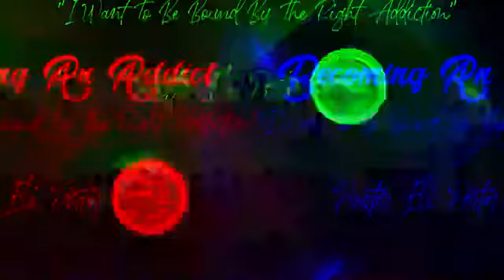Becoming An Addict | Pastor Eli Porter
P R A Y E R   R E Q U E S T S:
We'd love to pray for you! We are available to pray 24/7.